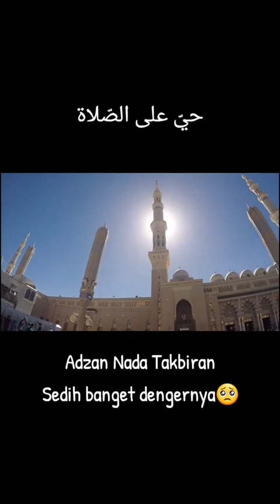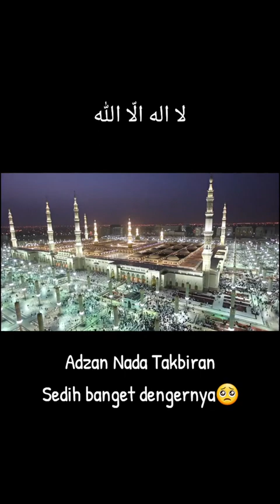Adzan irama Takbiran || Sedih banget dengernya